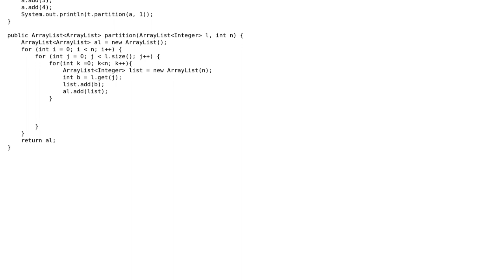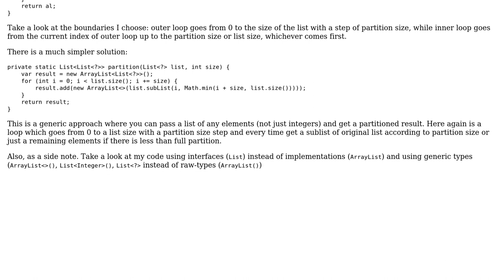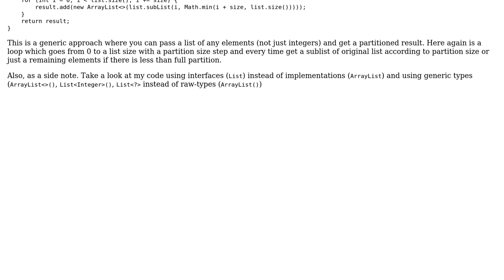Creating a sub-List of size N from an existing ArrayList (2 Solutions!!)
Creating a sub-List of size N from an existing ArrayList

With thanks & praise to God, and with thanks to the many people who have made this project possible! | Content (except music & images) licensed under CC BY-SA | Music | Images & others | With thanks to user user395817 user Shivam Pokhriyal user Dmitry Smorzhok and the Stack Exchange Network Trademarks are property of their respective owners. You are responsible for your own actions.